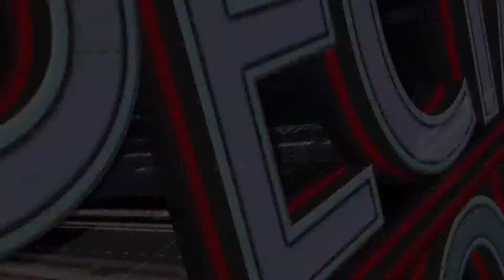OLT EMPLOYEE'S NIGHT (PART 1)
9TH FOUNDATION ANNIVERSARY, GISAULOG SA OUR LADY OF TRIUMPH INSTITUTE OF TECHNOLOGY

ANG MGA FACULTY UG STAFF SA OLT, MIPAKITA NA USAB SA ILANG MGA TALENTO ATOL SA EMPLOYEES NIGHT

ANG MGA STAFF UG TEACHING FORCE SA OLT PAGADIAN, NAKISADYA SA OLT OZAMIZ ALANG SA EMPLOYEES NIGHT

OLT PRESIDENT LUCILE MAGLASANG, SADYA NGA GIPANGULUHAN ANG OLT EMPLOYEES NIGHT

OLT PRESIDENT LUCILE MAGLASANG, MIDASIG SA MGA EMPLEYADO NGA DUYOGAN ANG OLT ALANG SA HAYAG NGA KAUGMA-ON SA MGA KABATAAN